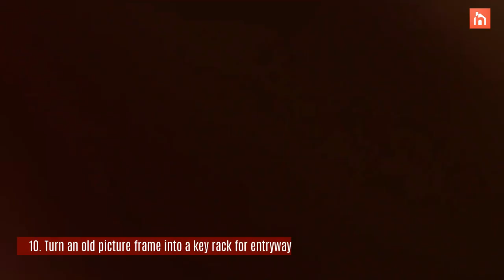10 Easy Home DIY Projects For Beginners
When you have a passion for DIY projects you can always find something new and cool to craft, some ingenious way to make your home even more welcoming, even more beautiful and more you.

10 Easy Home DIY Projects For Beginners

1. Coffee table with hairpin legs
2. Clothespin storage container
3. Simple tyre turned into a storage seating
4. Wine wooden crates coffee table on wheels
5. Wine cork pen holder for desk
6. Tin can storage bins
7. Old jeans turned into a desk organzer
8. Wine bottle rope wrapper - flower vase
9. Wood pallet turned into a vertical planter
10. Turn an old picture frame into a key rack for entryway